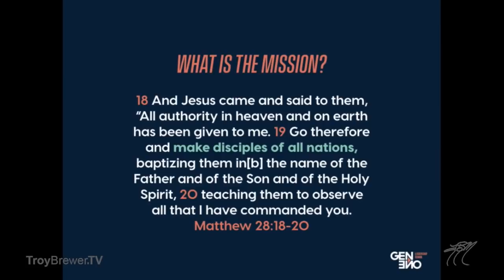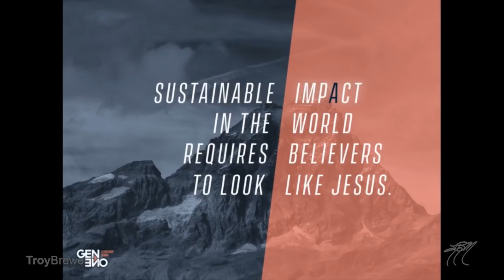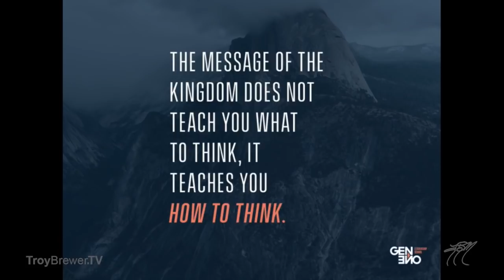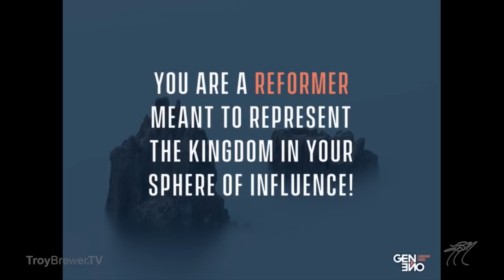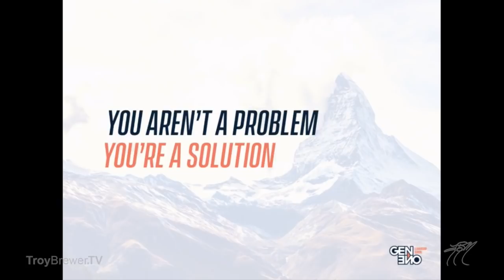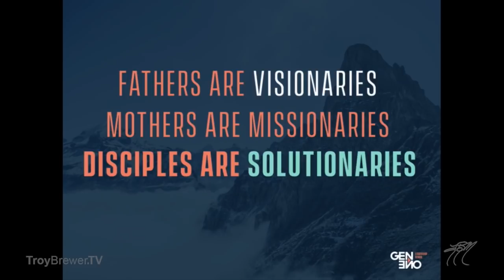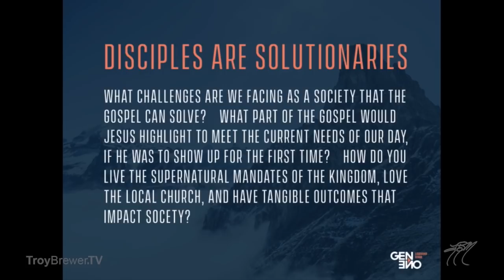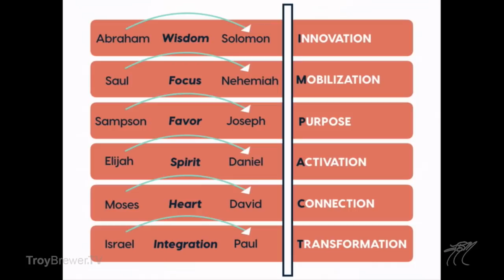Impact Discipling Nations | Drew Neal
Ready to impact the world? In order to tap into the capacity you have within you, you are going to have to make it personal. Find out how with our latest message by world changer Drew Neal.